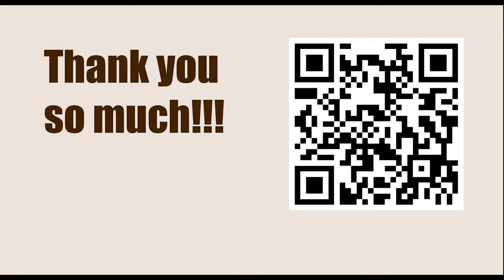American Cup 2023, Saint Louis, USA - Round: 3.4 || Hikaru Nakamura vs Wesley So - March 23, 2023